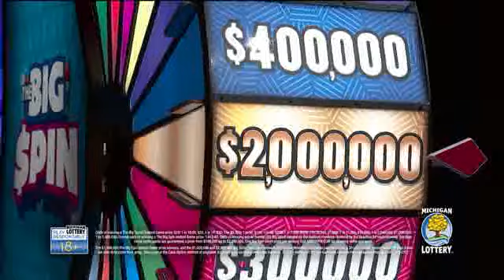Michigan Lottery Evening Draws for Thursday December 19, 2019